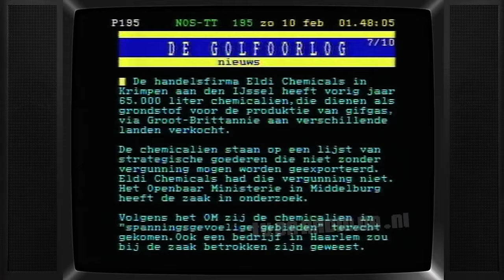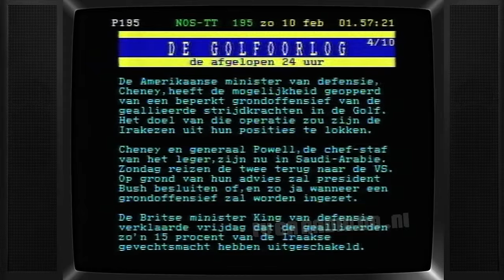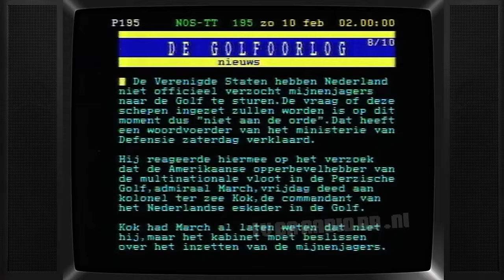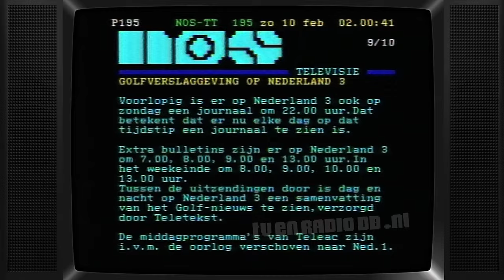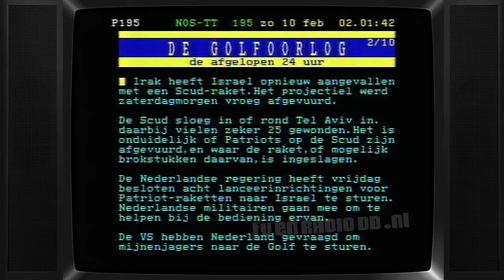TV: NOS Teletekst (Golfoorlog) & Radio 1&2 - KRO's Niemandsland, ANP Nieuws (19910210)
Nachtelijke teletekst uitzending ivm de Golfoorlog. Uitgezonden op 10 februari 1991. Edvard Niessing presenteert op radio 1 & radio 2 het programma 'KRO's Niemandsland' (upload is zonder de muziek). inclusief het ANP nieuws van 02:00 uur.